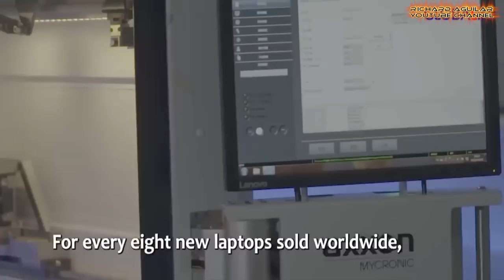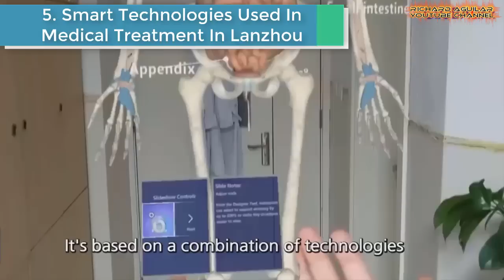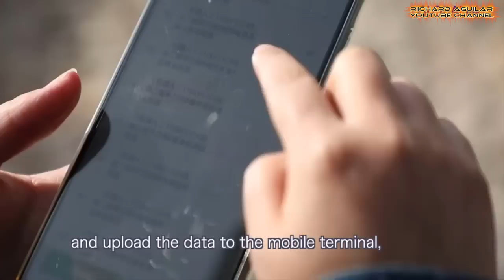China Innovation! Alarming Smart Technologies Are Taking Over China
The world now is gradually populated with various kinds of smart technologies as scientists and inventors keep on innovating and inventing new things to help us do things even better. In China, smart technology is the driving force of high-quality development and economic growth of the country. Today, you are going to witness some of the most advanced and newest smart technologies in China that are unknown to many.